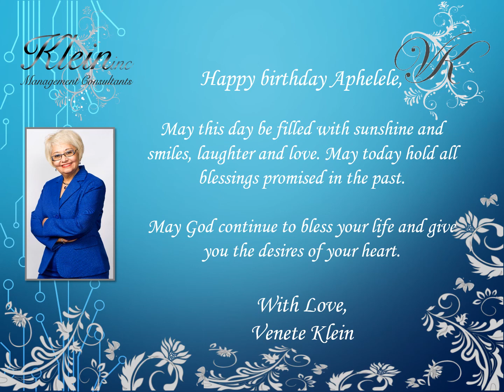Happy Birthday Aphelele